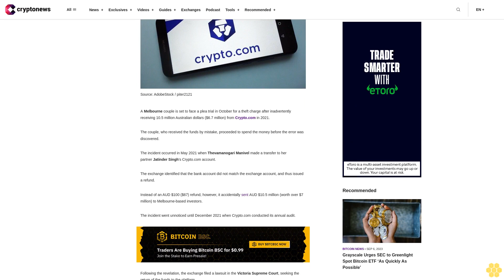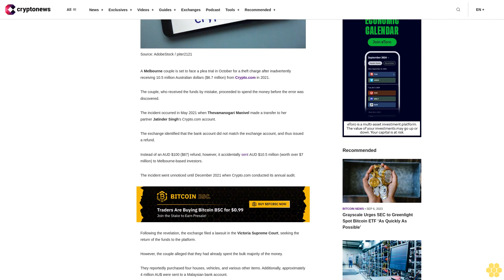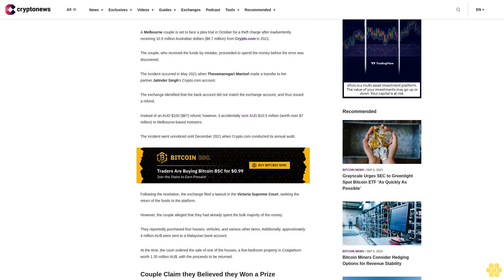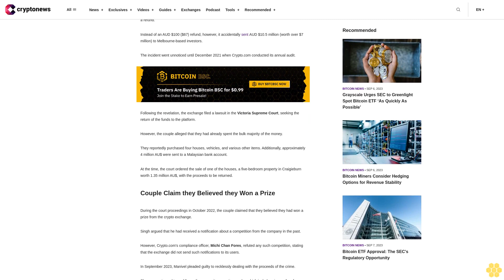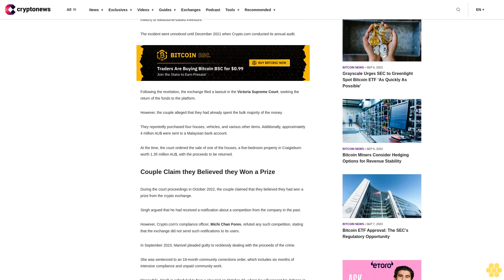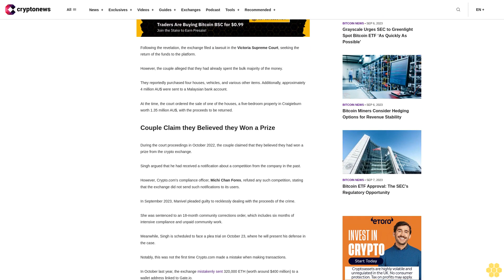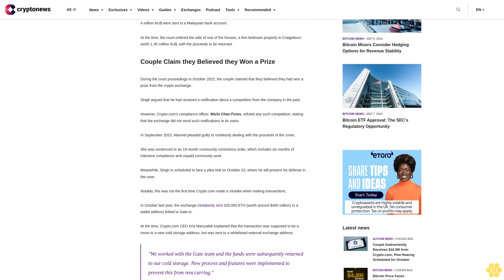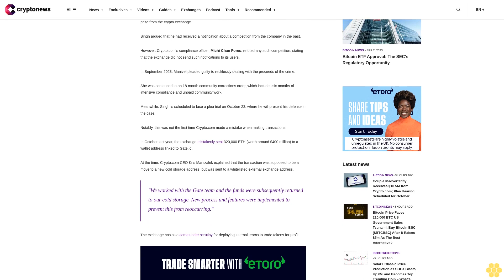Couple Inadvertently Receives $10.5M from Crypto.com; Plea Hearing Scheduled for October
A Melbourne couple is set to face a plea trial in October for a theft charge after inadvertently receiving 10.5 million Australian dollars ($6.7 million) from Crypto.com in 2021.

The couple, who received the funds by mistake, proceeded to spend the money before the error was discovered.

The incident occurred in May 2021 when Thevamanogari Manivel made a transfer to her partner Jatinder Singh's Crypto.com account.

The exchange identified that the bank account did not match the exchange account, and thus issued a refund.

Instead of an AUD $100 ($67) refund, however, it accidentally sent AUD $10.5 million (worth over $7 million) to Melbourne-based investors.

The incident went unnoticed until December 2021 when Crypto.com conducted its annual audit.

Following the revelation, the exchange filed a lawsuit in the Victoria Supreme Court, seeking the return of the funds to the platform.

However, the couple alleged that they had already spent the bulk majority of the money.

They reportedly purchased four houses, vehicles, and various other items. Additionally, approximately 4 million AU$ were sent to a Malaysian bank account.

At the time, the court ordered the sale of one of the houses, a five-bedroom property in Craigieburn worth 1.35 million AU$, with the proceeds to be returned.

Couple Claim they Believed they Won a Prize.

During the court proceedings in October 2022, the couple claimed that they believed they had won a prize from the crypto exchange.

Singh argued that he had received a notification about a competition from the company in the past.

However, Crypto.com's compliance officer, Michi Chan Fores, refuted any such competition, stating that the exchange did not send such notifications to its users.

In September 2023, Manivel pleaded guilty to recklessly dealing with the proceeds of the crime.

She was sentenced to an 18-month community corrections order, which includes six months of intensive compliance and unpaid community work.

Meanwhile, Singh is scheduled to face a plea trial on October 23, where he will present his defense in the case.

Notably, this was not the first time Crypto.com made a mistake when making transactions.

In October last year, the exchange mistakenly sent 320,000 ETH (worth around $400 million) to a wallet address linked to Gate.io.

At the time, Crypto.com CEO Kris Marszalek explained that the transaction was supposed to be a move to a new cold storage address, but was sent to a whitelisted external exchange address.

"We worked with the Gate team and the funds were subsequently returned to our cold storage. New process and features were implemented to prevent this from reoccurring."

The exchange has also come under scrutiny for deploying internal teams to trade tokens for profit.